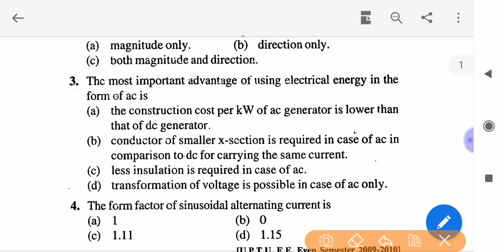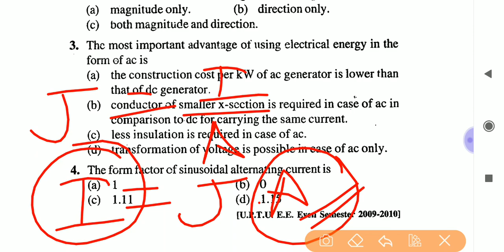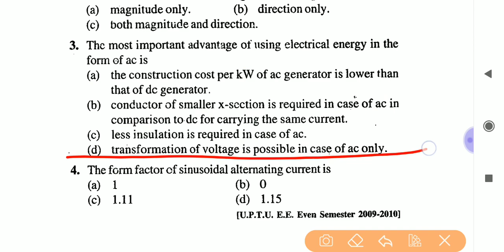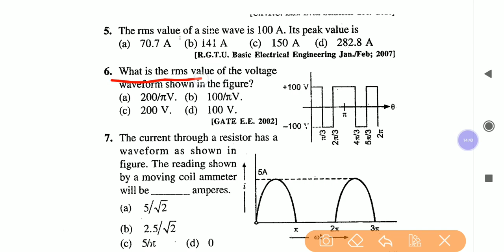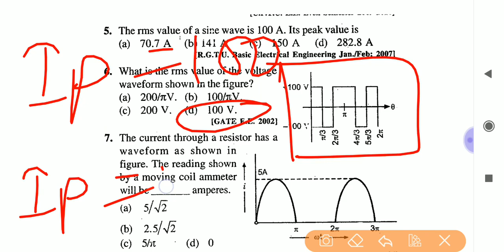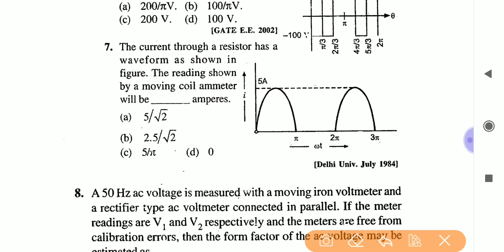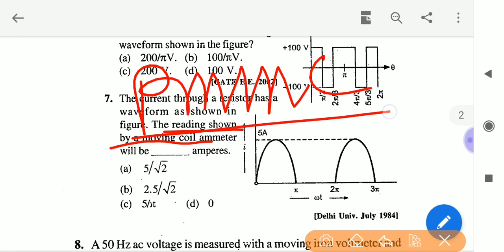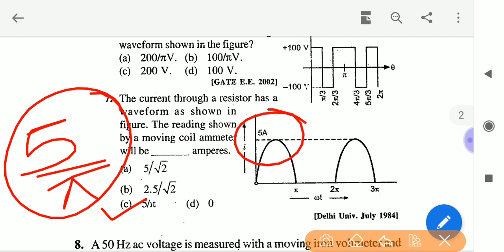Ac circuit mcq ( jb gupta Q 1 to 10) by Arun Sir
Is video me hum discuss karenge ac circuit se related kuch important mcq jo ki exam ke point of view se bahut important hoga
Aur yeh questions jb gupta ki book se liye gaye hain jo ki aapke exam ke liye bahut important hoga

Dc circuit jb gupta book solution